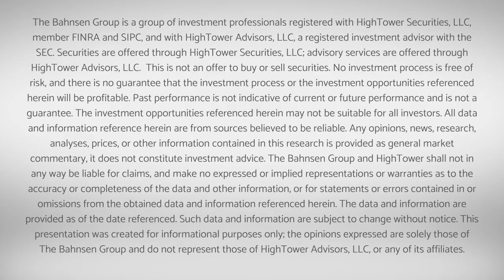The DC Today - Monday, November 7, 2022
The market is now up +3,600 points in the last four weeks.  Does it feel like it?  Welcome to the special weekly Monday edition of DC Today!